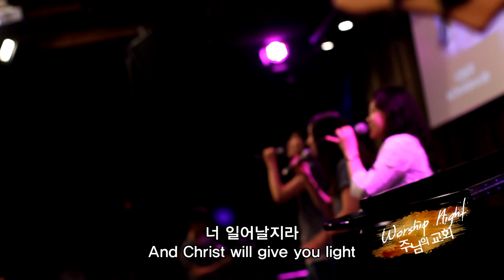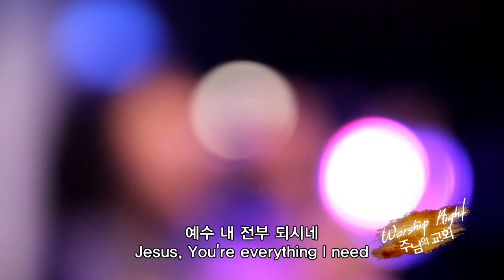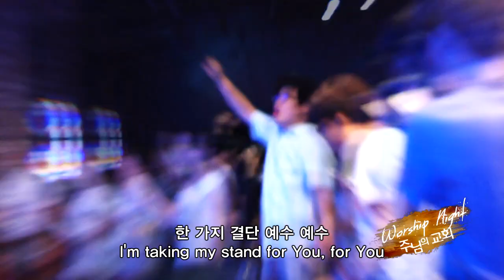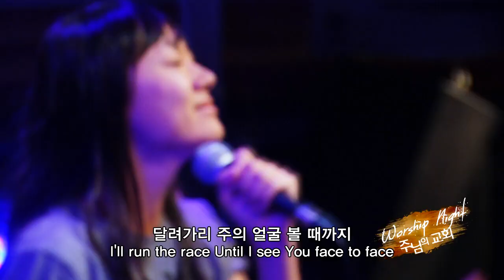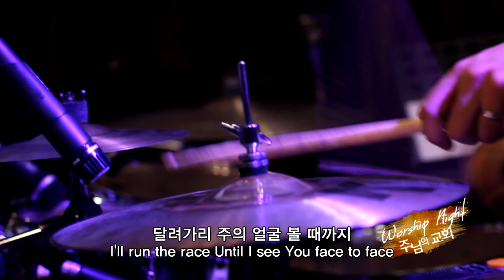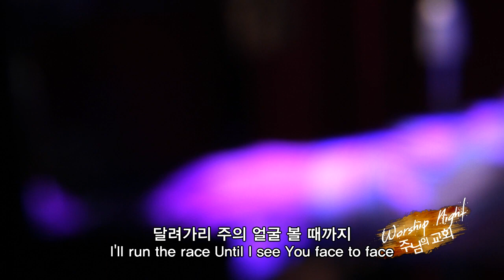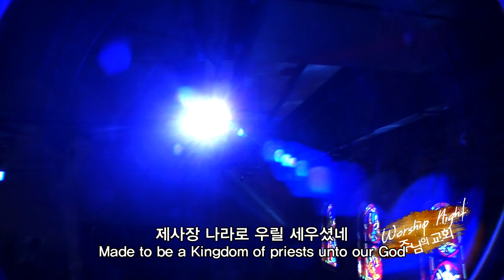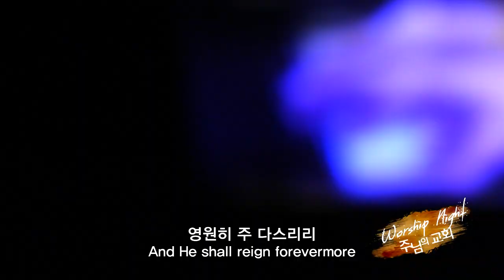어웨이크 | 워십나잇 | 레위지파 | 스캇브래너 Scott Brenner | 한가지 결단 | 레볼루션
송리스트 Songlist :
1. 어웨이크! Awake! (0:08~)
2. 한가지 결단 Taking My Stand (4:46~)
3. 레볼루션 Revolution (9:01~)
4. 주님만을 따르리라 We're Rising Up (12:34~)
5. 모든 나라 Every Nation (19:01~)